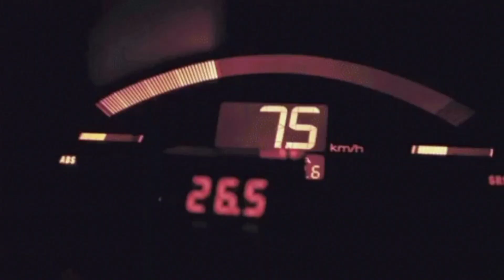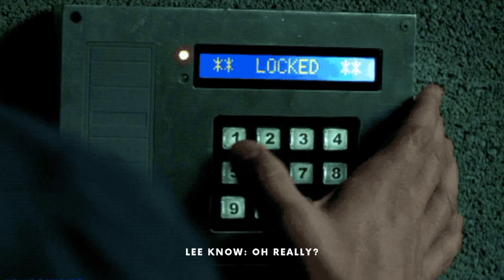Lee Know | Play With Fire (Villain AU/Stray Kids)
"you have to stop this game you're playing. you crossed a line and it's not gonna end well."

"oh really?"

❗please keep in mind that this is an AU edit and purely fictional, the subtitles are mostly fake